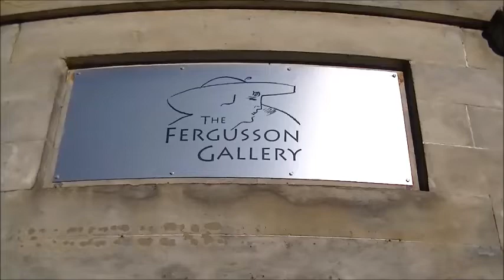THE FERGUSON GALLERY, PERTH, SCOTLAND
The Fergusson Gallery holds the single largest and most important collection of paintings by the popular Scottish Colourist John Duncan Fergusson. It also features an impressive selection of pictures by his lifelong partner, Margaret Morris. She was a modern dance pioneer, artist and author and they were together for nearly 50 years. With many common themes in their work, this progressive couple hold an important place in the development of art and dance in Britain in the first half of the twentieth century. The Gallery opened in 1992 with a generous donation of Fergusson's entire estate from the J. D. Fergusson Art Foundation. Significantly adding to this in 2010, the gift of the Margaret Morris Collection came from the International Association of Margaret Morris Movement. Ongoing collecting ensures that the holdings continue to develop and expand. Notable Fergusson paintings in the collectin include 'At My Studio Window', 'Le manteau chinois' and 'Danu, Mother of the Gods'. The collection and facilities at this location are managed by Culture Perth and Kinross on behalf of Perth & Kinross Council.